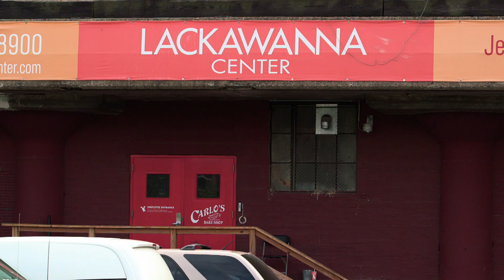Bolo de sorvete para o aniversário da Grace! | Cake Boss | Discovery H&H Brasil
Joe está organizando uma festa surpresa para a sua esposa Grace e, como confeiteiro chefe da Carlo's Bakery, ele fica responsável por fazer um bolo de sorvete de três andares!